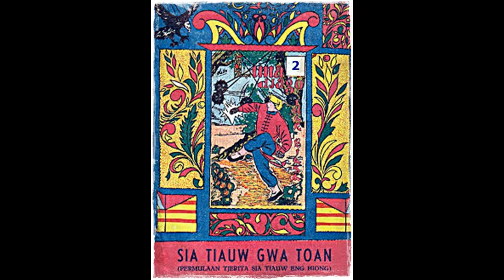Seri Cerita Silat Lima Jago Luar Biasa Jilid 2